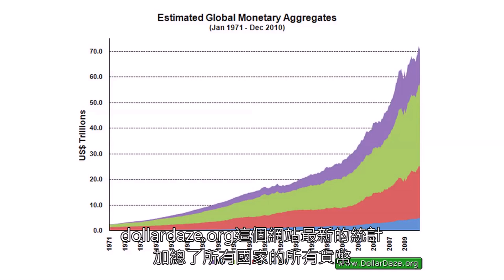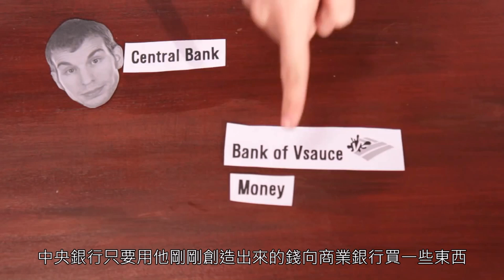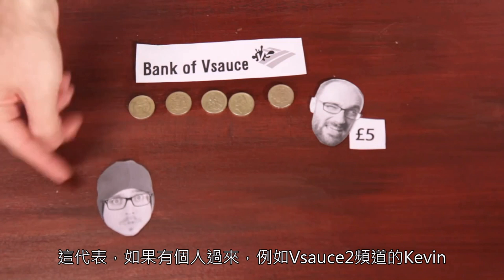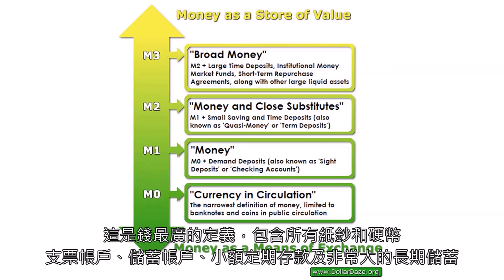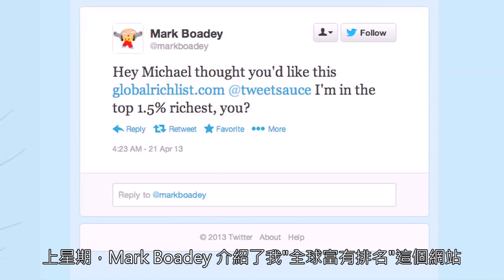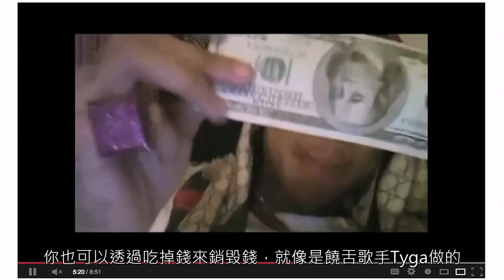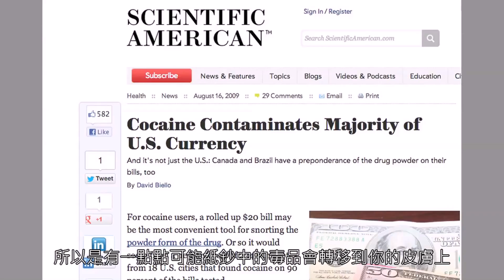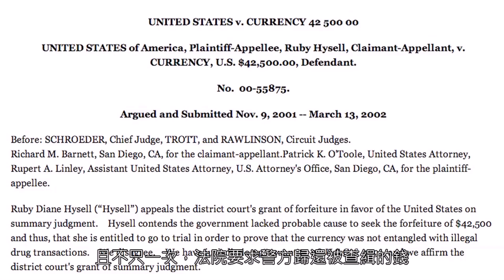地球上有多少錢?(中文字幕 翻譯by班尼張)